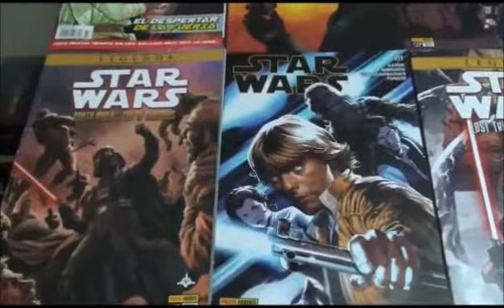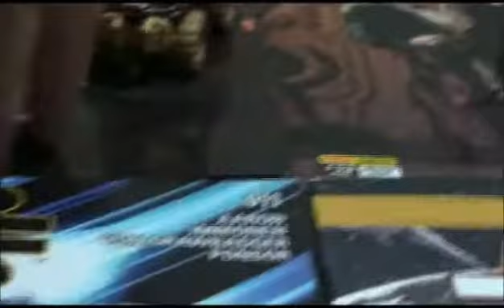Hotwheels Star Wars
gravado por tura matanza guion nebur

subscriviros le hareis un gran favor al canal
muchas gracias por verlo
musica mother computer takeshi gitano

darme un like ha mi pagina Figuras De Accion Nebur de facebook donde vendo todo
tipo de figuras de accion de star wars star trek batman x men